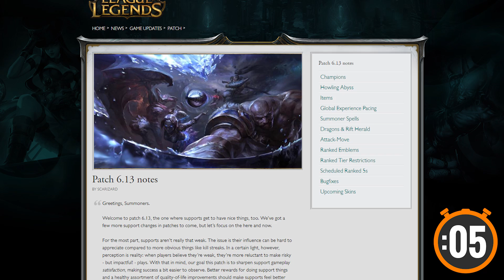League of Legends Patch 6.13 In One Minute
Welcome to patch 6.13, the one where supports get to have nice things, too. We’ve got a few more support changes in patches to come, but let’s focus on the here and now.